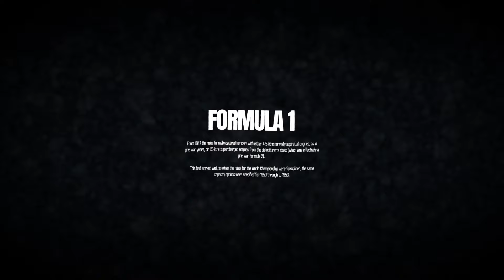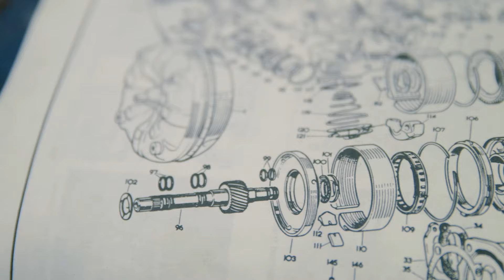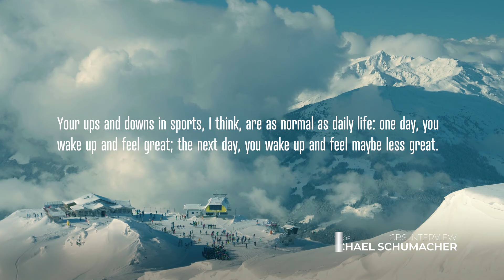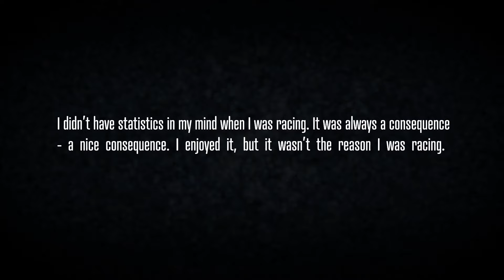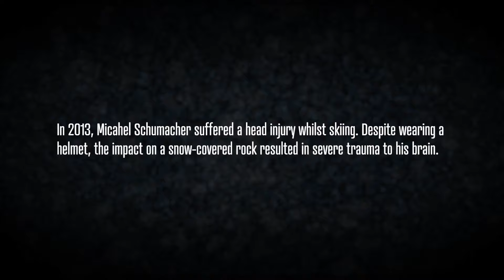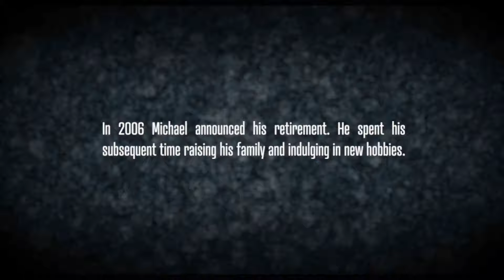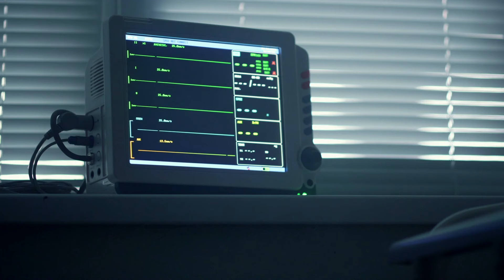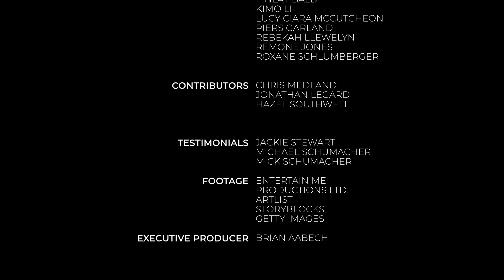The Rise & Fall of The Greatest F1 Driver: Michael Schumacher | DC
Michael Schumacher was the undisputed Formula One World Champion, breaking new records with each new victory. His intuition made his races thrilling. Despite his profession, he enjoyed thrill-seeking outside of his career; these pastime activities would change Schumacher's fate.